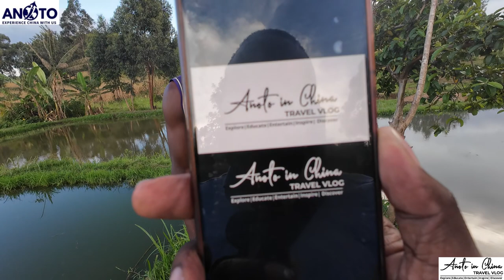HOW A THIEF INTRODUCED ME TO@iammarwa . HOW TO START A FISH POND BUSINESS